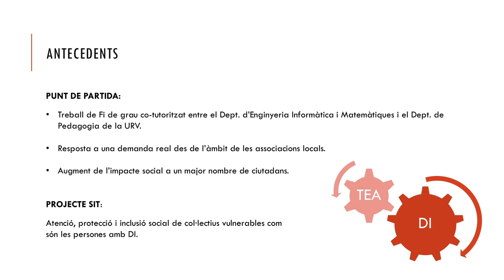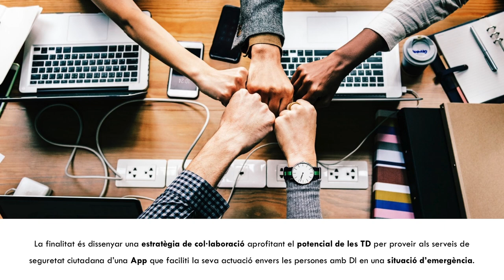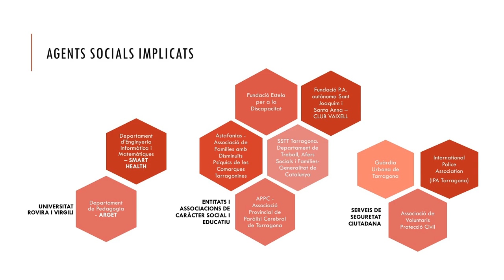Premi a l'Impacte Social de la Recerca al grup de recerca ARGETECH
El Jurat del Premi Consell Social URV a l’Impacte Social de la Recerca, un cop valorades les propostes d’acord amb els criteris establerts a les bases reguladores del premi, ha decidit atorgar el Premi Consell Social URV a l’Impacte Social de la Recerca de l’àmbit CIÈNCIES SOCIALS I HUMANITAT en la modalitat EX ANTE al projecte titulat: “Safety, Inclusion & Technology (SIT): La seguretat de les persones amb discapacitat intel·lectual. Una aproximació pedagògico-tecnològica”, del Grup de Recerca Applied Research Group in Education and Technology, per un projecte que promou la igualtat d'oportunitats en les persones amb discapacitat intel·lectual, d'acord amb les recomanacions de l'estratègia Europa 2020, apropant de manera exemplar la recerca bàsica en pedagogia als més vulnerables de la societats, utilitzant entorns tecnològics d'alt nivell.